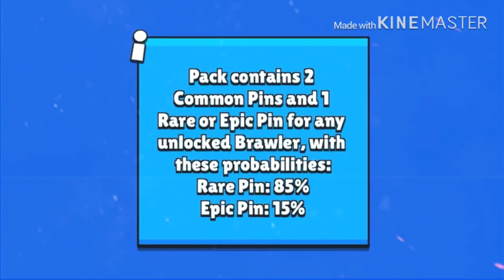So I Tried To Get Brawl Pass For Free In Brawl Stars